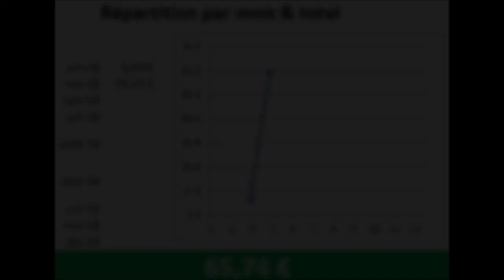Tour de jardin et grosse récolte